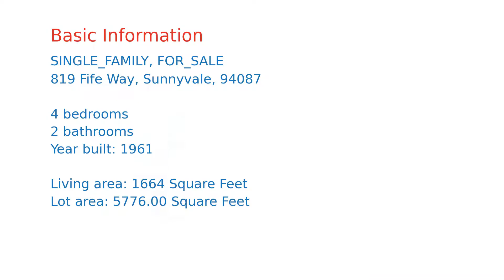$2,288,000 home for sale in Sunnyvale, CA (819 Fife Way, 94087)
Just a few blocks from Apple Park with easy access to Hwy 280 and 85, this Four Bedroom, Two Bath home is ready for you to move in! Totally turn-key ready with, Hardwood Floors, New carpet in the Family Room "Shark-fin", fresh paint interior "San Francisco Fog" and exterior "Bay Area" with a "Sequoia Redwood" front door. Recent landscape with large rear yard and private patio to relax at the end of the day. This home won't last so call your favorite Realtor to visit this wonderful home. Covid-19 precautions, please wear mask and gloves. No more than two adults with one Realtor. Thank you!